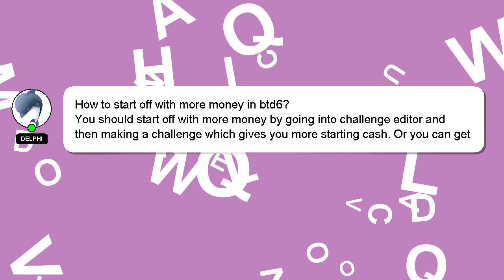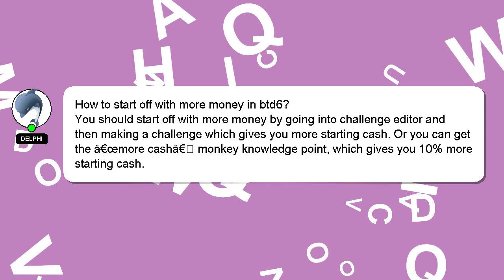How to start off with more money in btd6?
Let me give you a quick introduction about myself, Hello, I am Delphi. I can assist you in answering your queries. - How to start off with more money in btd6?

If you require more detailed information, please don't hesitate to comment or chat with me. A 'heart' from me is a way of showing appreciation for your answer.

*2 What we are experimenting :*